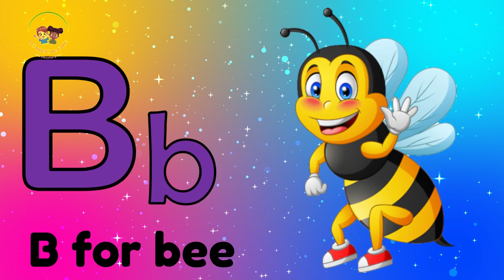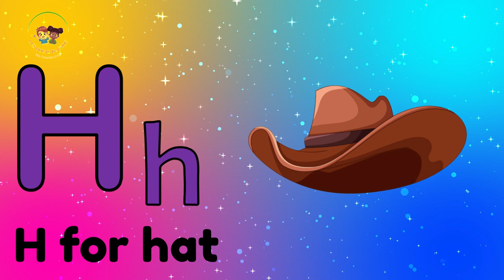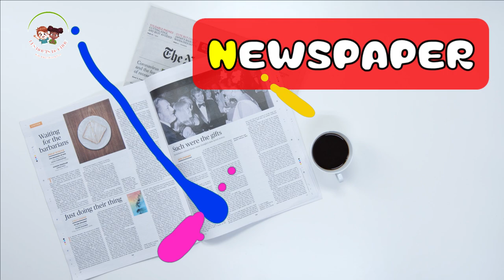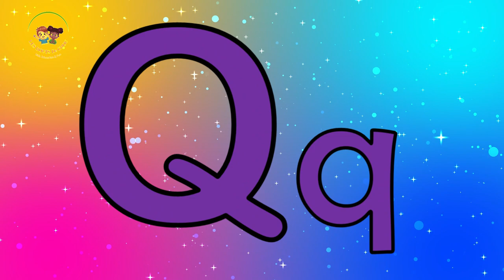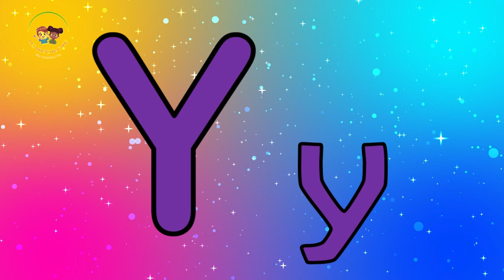English alphabet/learn Alphabet A to Z.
We create fun, colorful, and educational kid songs and nursery rhymes the whole family will enjoy. Give your children a head start learning their ABCs, numbers, shapes, colors, and more, all with our series of cute songs made just for kids!
Every single video is safe, educational, and guaranteed fun! We want every child in the world to have access to high-quality learning content. That includes these videos as well as our series of free learning apps for Android. Our educational games for kids are a true.
We're glad you're interested in helping your children learn, and thrilled you found our channel!